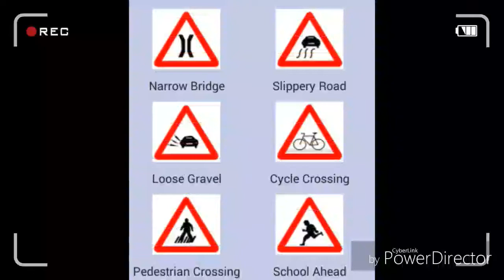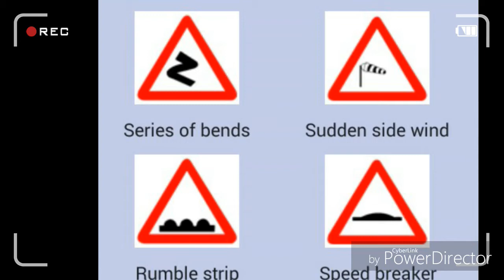Cautionary signs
🚥Cautionary sign very important sign helps in clear the test .